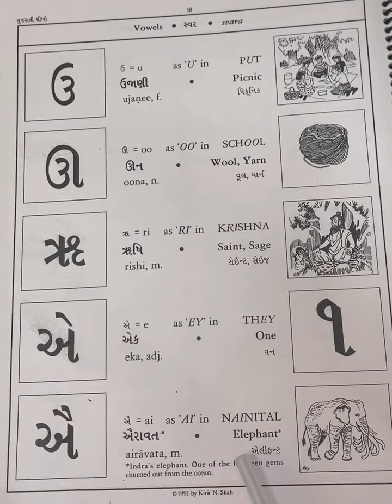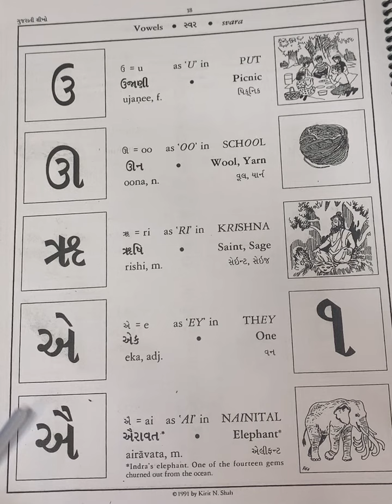Swar in Gujarati